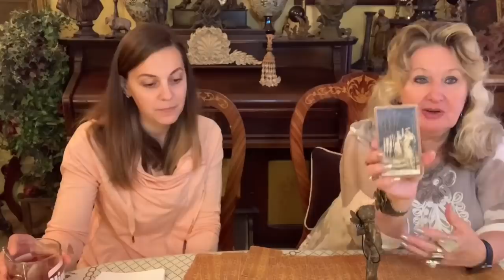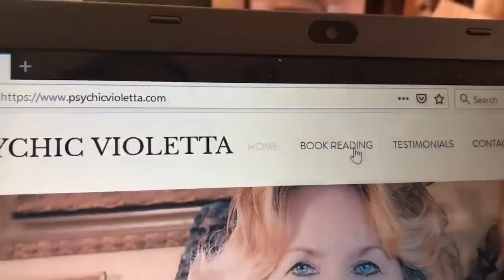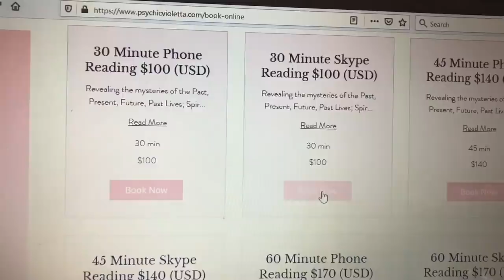Trump And Erik Prince. Lottery.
Starting October 1st 2020 we are pleased to announce Violetta will be offering a new membership option to her subscribers for a more authentic viewing experience. Memberships are of course optional and regular videos will still be available to those not wishing to participate.